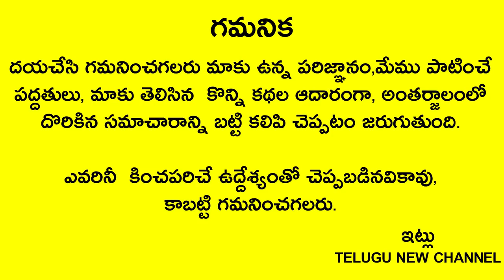పసుపును ఇంట్లో ఇక్కడ పెట్టండి వరదలాగ డబ్బు మీ ఇంటికి వస్తుంది |amalaka ekadasi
Telugu New

రేపు 6న అమలకి ఏకాదశి పసుపును ఇంట్లో ఇక్కడ పెట్టండి వరదలాగ డబ్బు మీ ఇంటికి వస్తుంది